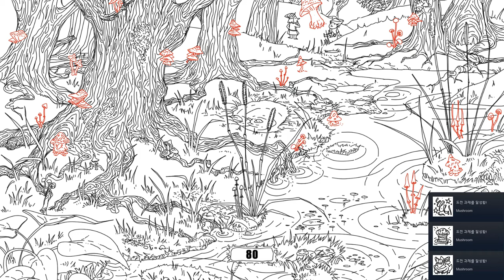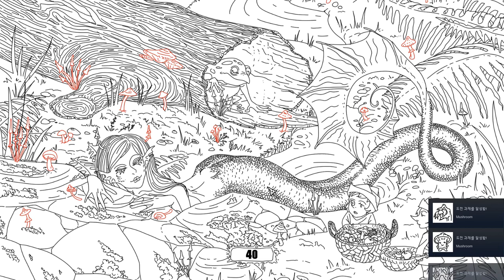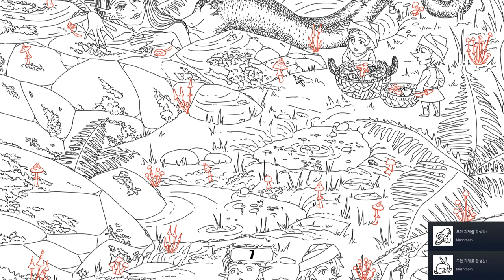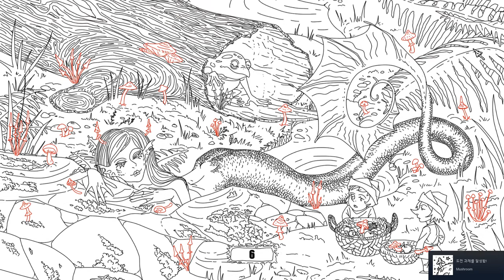[100 hidden mushrooms] Play